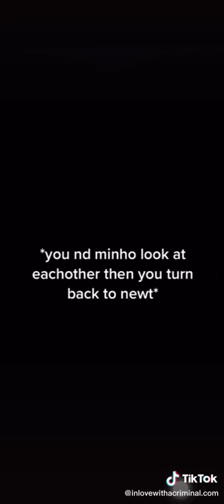y/n x gally